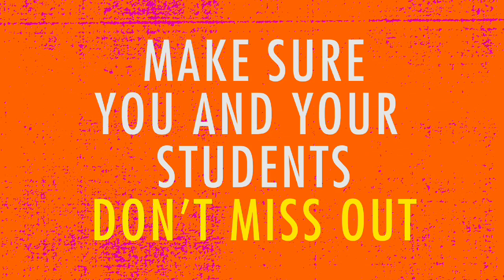Interview with Tim Crouch | I, Cinna (the Poet) | Royal Shakespeare Company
A filmed version of I, Cinna (the poet), a new play written and directed by Tim Crouch will be streamed exclusively to schools around the UK on 2 July 2012. The play tells the story of Cinna, the Poet from Julius Caesar. Tim explains who Cinna is and what the play will do.